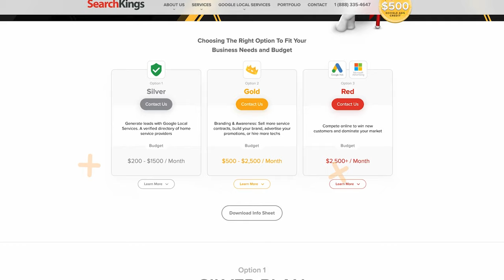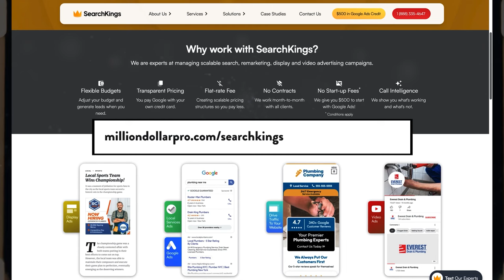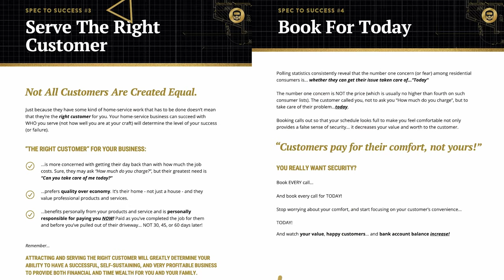He Stopped Working 24/7 and Made More Money!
In this episode of Potty Talk, we sit down with Lance Ford from Busy Bee Plumbing to discuss his incredible journey from overworked and undervalued to running a successful and balanced plumbing business. Lance shares his experiences, insights, and the transformative impact of joining the MDP Success Academy. Tune in to learn how Lance revamped his business model, discovered the power of honest pricing, and achieved a sustainable work-life balance.